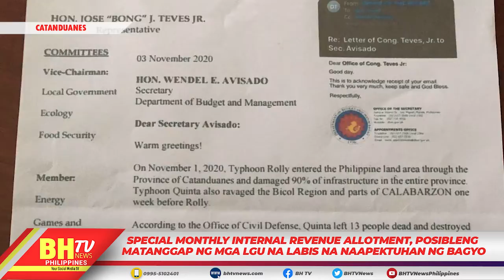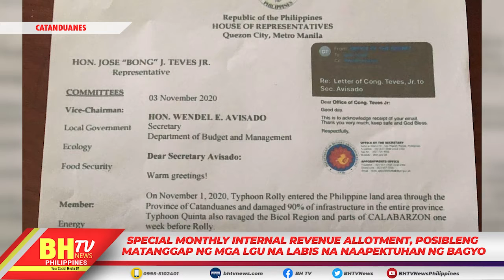Monthly Internal Revenue Allotment, Posibleng matanggap ng mga LGU na labis na naapektuhan ng bagyo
Special Monthly Internal Revenue Allotment, Posibleng matanggap ng mga LGU na labis na naapektuhan ng bagyo